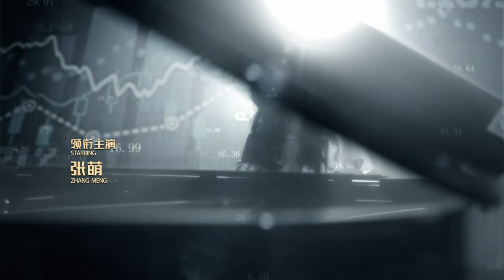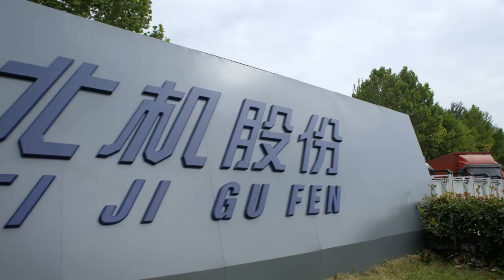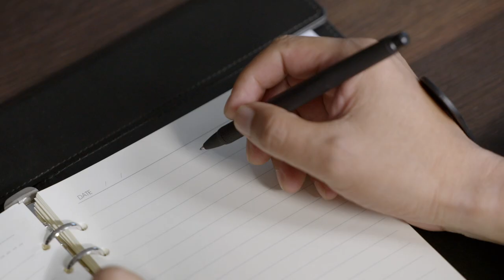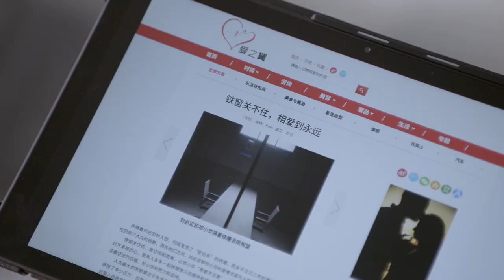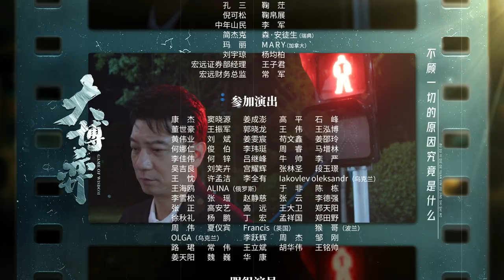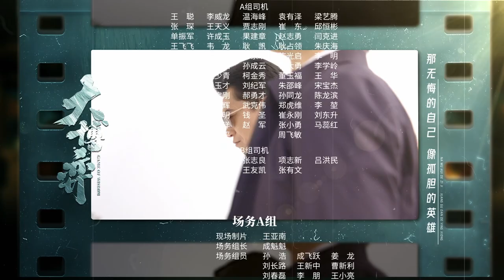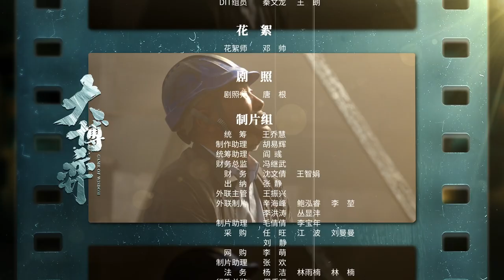ENG SUB【大博弈 | Game of Wisdom】EP30 秦昊 、万茜 、田雨叱咤商场风云